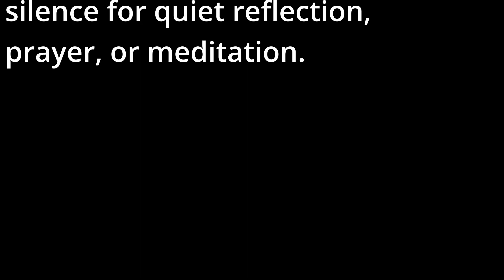Pledges + Moment of Silence